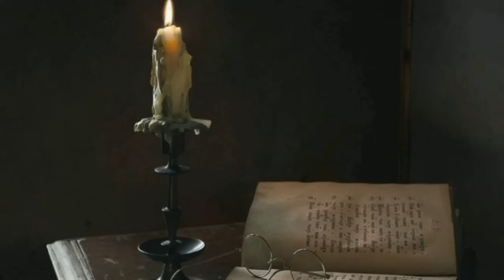feel like a villain (dark pop/indie/rock)